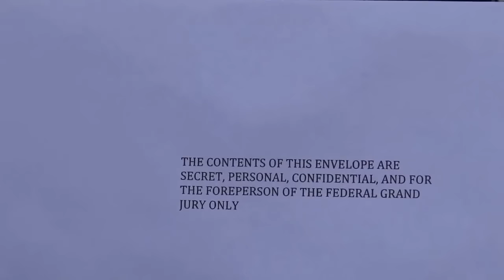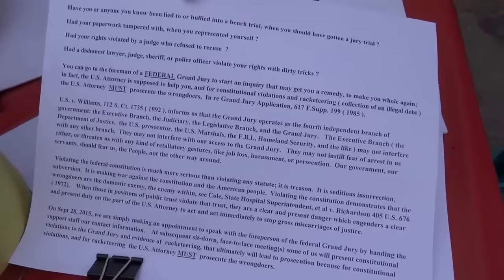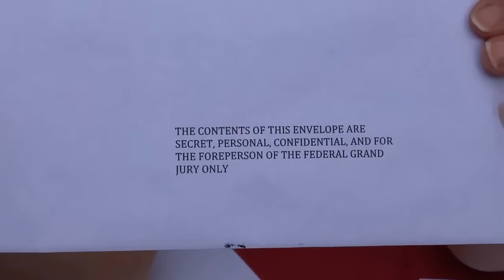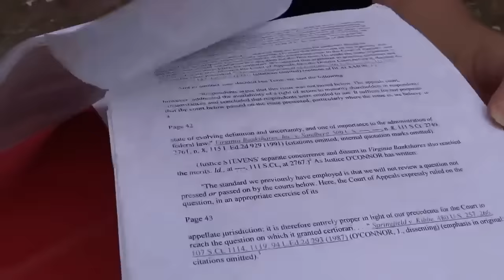NO ONE KNOWS YOU CAN DO THIS WHEN I DID I WAS ARRESTED - OCCUPY THE COURTS!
OCCUPY THE COURTS ! TAKE BACK THE COURTS !

Have you or anyone you know been bullied by a prosecutor ?

Been lied to or bullied into taking a bench trial, when you should have gotten a jury trial even for something as minor as a traffic ticket ?

Had your paperwork tampered with, when you represented yourself ?

Had your rights violated by a judge who refused to recuse himself ?

Had a dishonest lawyer violate your rights with dirty tricks ?

You can go to the foreman of a Grand Jury to start an inquiry that may get you a remedy, to make you whole again.

JOIN us for this city-wide day of action for a city-wide day of action against the corrupt court/judicial system here in New York City and learn about your rights to solicit the Federal Grand Jury system if you've ever been wronged by the police, sheriff dept or any branch of the state.

In fact, for violations of your constitutionally protected rights, a prosecutor must prosecute the wrongdoers against you, even if the wrongdoer was a judge, the police, or another prosecutor, google in the Matter of In re Grand Jury Application, 617 F. Supp. 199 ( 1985 ), for example.

TAKE BACK OUR COURTS !